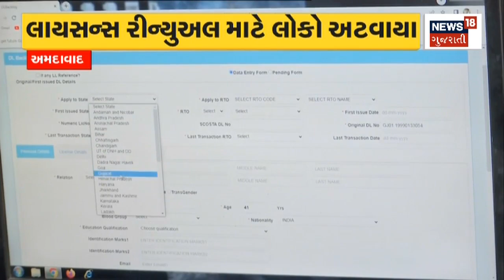Ahmedabad News | લાયસન્સ રીન્યુઅલ માટે જુના ડેટાનો સ્વીકાર નહિ | license renewal | Gujarat News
Old data not accepted for license renewal

લાયસન્સ રીન્યુઅલ માટે જુના ડેટાનો સ્વીકાર નહિn18oc_Ahmedabad